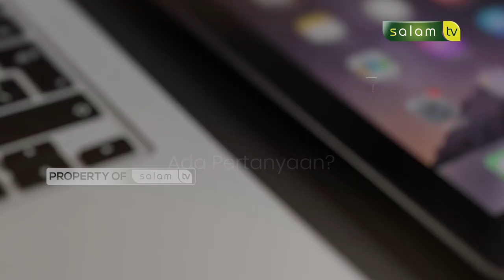Aturan baru dari perusahaan yang merugikan karyawan?? - Halo Ustadz